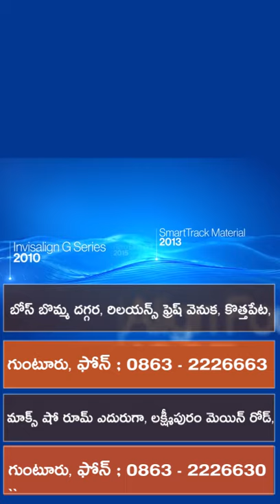Guntur | shivjyoti | Partha Dental Skin Hair